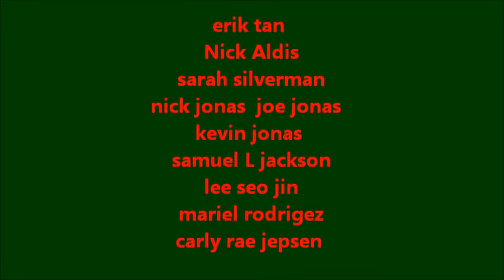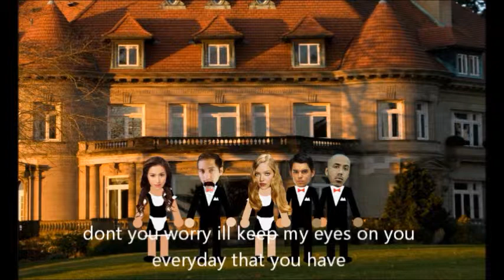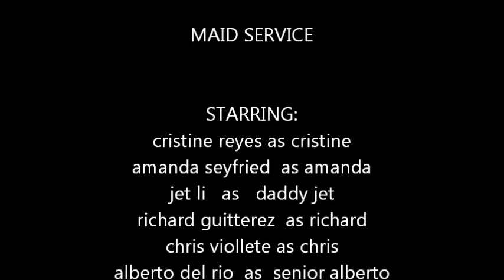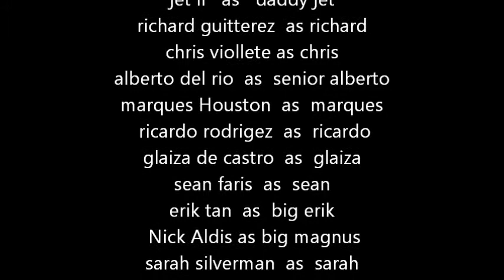(unknown production) maid service eps3.wmv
the second episode of maid service
STARRING:

cristine reyes
amanda seyfried
jet li
richard guitterez
chris viollete
aiai dela alas
alberto del rio
 Marques Houston
 ricardo rodrigez
glaiza de castro
sean faris
erik tan
 Nick Aldis
sarah silverman
nick jonas
 joe jonas
kevin jonas
mariel rodrigez

ask me questions on your comment and tell me what you think thanks